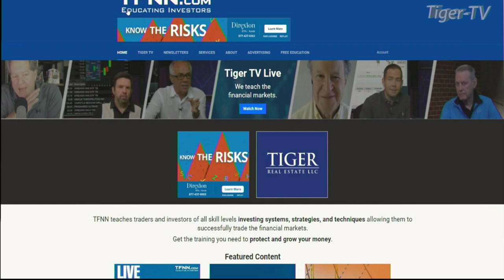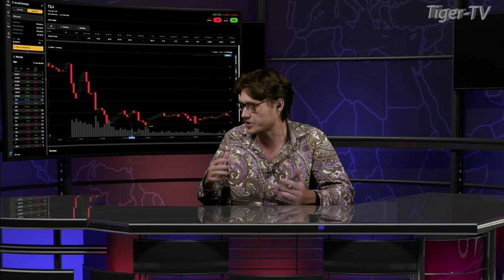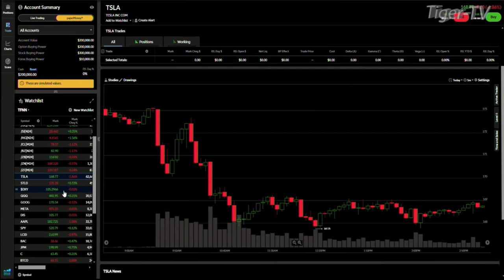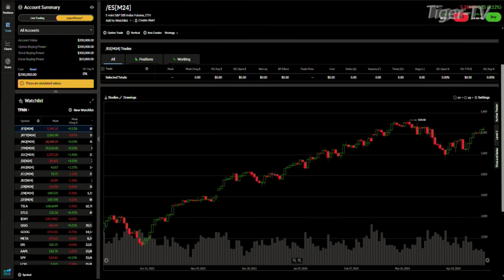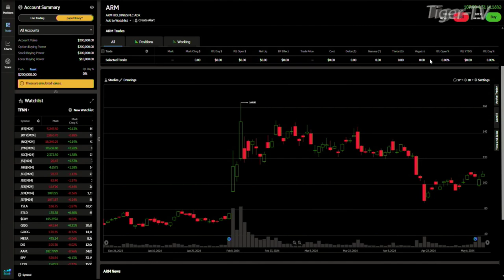May 10th Daily Market Recap - 2024